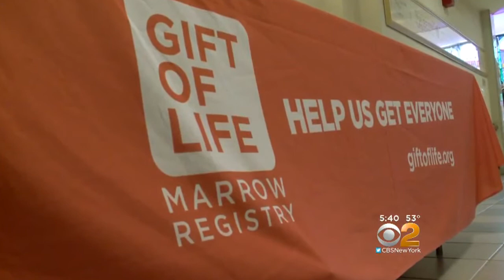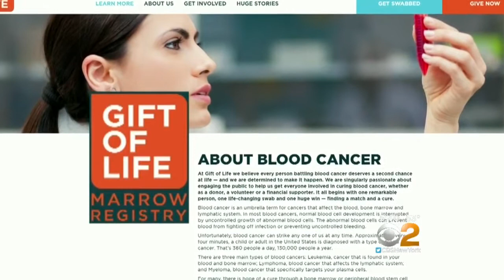Newlyweds Ask Guests To Become Bone Marrow Donors